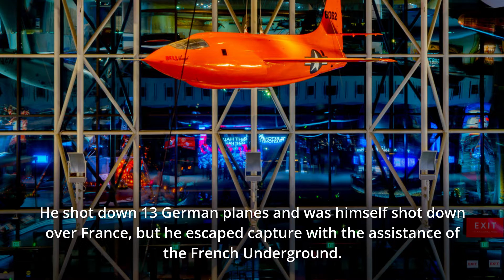This Day In History 14 10 1947 Chuck Yeager breaks the sound barrier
Discover Channel
Chuck Yeager
sound barrier
Chuck Yeager breaks the sound barrier
U.S. Air Force Captain Chuck Yeager becomes the first person to fly faster than the speed of sound.
Yeager, born in Myra, West Virginia, in 1923, was a combat fighter during World War II and flew 64 missions over Europe.
He shot down 13 German planes and was himself shot down over France, but he escaped capture with the assistance of the French Underground.
After the war, he was among several volunteers chosen to test-fly the experimental X-1 rocket plane, built by the Bell Aircraft Company to explore the possibility of supersonic flight.
The rocket plane, nicknamed “Glamorous Glennis” (after Yeager's wife), was designed with thin, unswept wings and a streamlined fuselage modelled after a .50-caliber bullet.
Because of the secrecy of the project, Bell and Yeager’s achievement was not announced until June 1948. Yeager continued to serve as a test pilot, and in 1953 he flew 1,650 miles per hour in an X-1A rocket plane.
He retired from the U.S. Air Force in 1975 with the rank of brigadier general. Yeager died on December 7, 2020, at age 97.